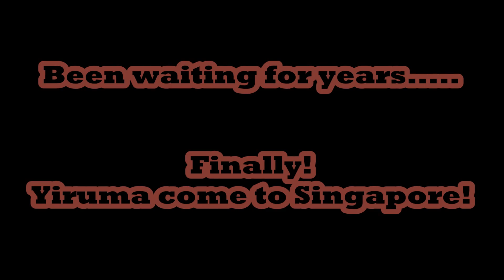Yiruma Singapore Concert 2014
Blogger Yumiko waited for years for her favourite pianist to come to Singapore and she is way happy to see Yiruma perform Live in front of her on the 5 April 2014!